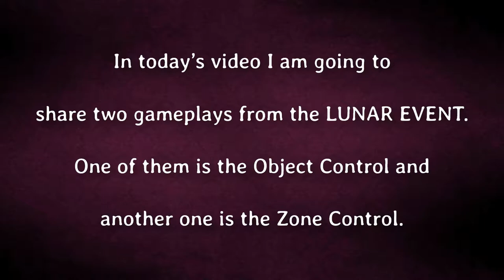50) GODS OF BOOM || LUNAR FESTIVAL OBJECT CONTROL AND ZONE CONTROL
This time I am sharing two gameplays from the Lunar event.
Enjoy the video and give your feedback.